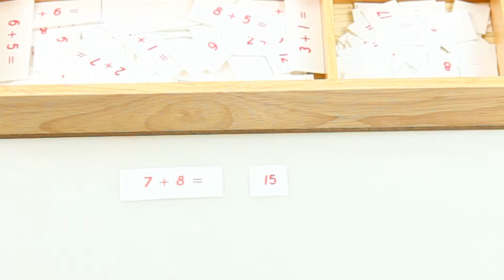VDO 46 Addition Equations And Sums Box